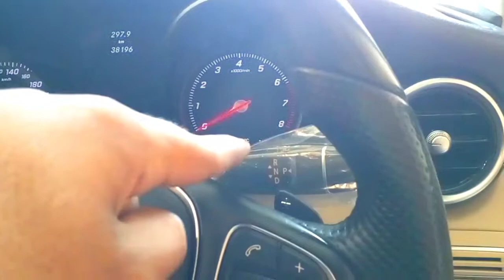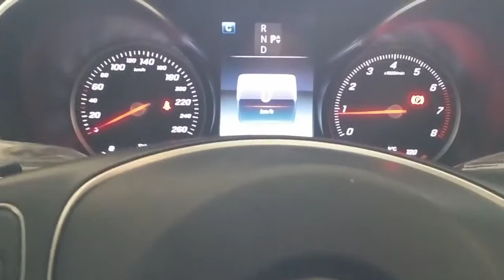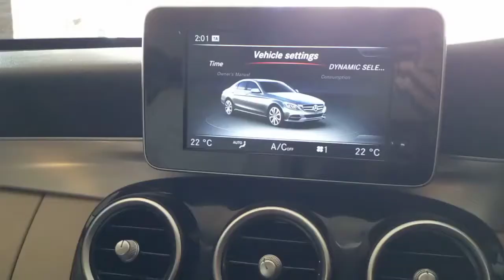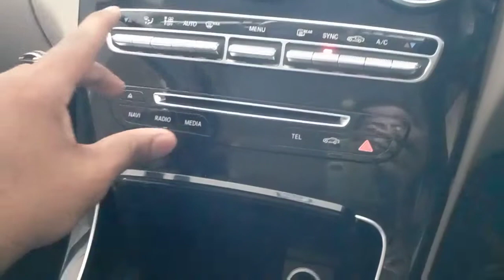Mercedes C180 2016 Review | Walkaround | Price | Mercedes C Class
Location
Premium Automobiles Khalid bin Waleed Road Karachi